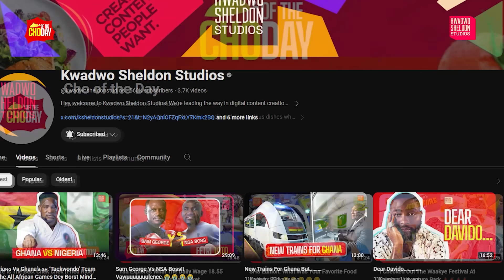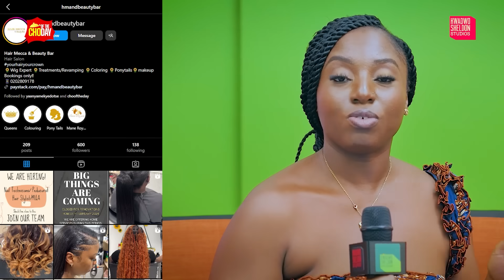How Well Do You Know Your Beverages?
On this episode of Cho of the Day, Yaa hosted a blind taste testing competition to see how well people know the difference between some of the popular beverage brands in Ghana.

How well do you know our beverages?